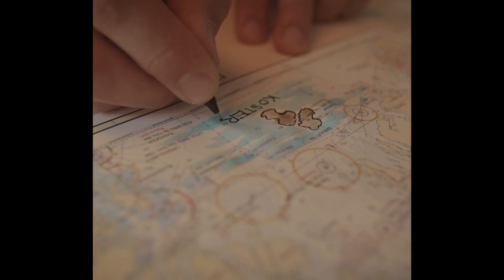Petter – Förutom dig (Officiell musikvideo)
Officiell musikvideo "Förutom dig" av Petter
Credits:
Regi: Petter Alexis & EA
Foto: Ea Czyz
Redigering: John Nejdebring
Featuring: Kristian Brandström & Håkan Wogenius

Fråga- Känner ni igen några platser som jag passerar?

Extra tack till:
@subtechsports , Ludwig på XL Marin
@naturkompaniet @riedelpartner_sweden @hydroflask @xl_marin @pater_noster_on_the_horizon @thule @grundens @grundenseurope @hakanwogenius Alice, Mirja på Pater Noster @melkerofsweden
@ea_czyz @kosterkille @balticlifejackets @markusboman @sonymusicsweden @callring @rab.equipment @granitbiten @mariawogenius @nocco @swedelin79 och Nic